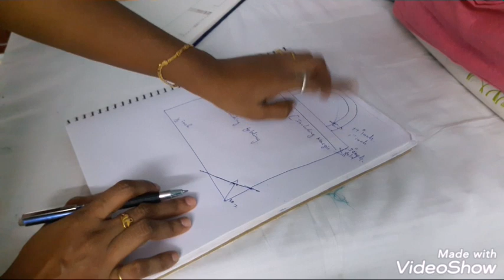DIY Grocery shopping bag/Old cloth reuse idea-3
A simple DIY old cloth reuse idea/ grocery shopping bag diy

Measurements i used for this DIY:
Length: 18” ( including seam allowance)
Width: 15.5” ( including seam allowance)
Length of the strap: 17”
Width of the strap: 3”
Length of inner tringle: 2.5”